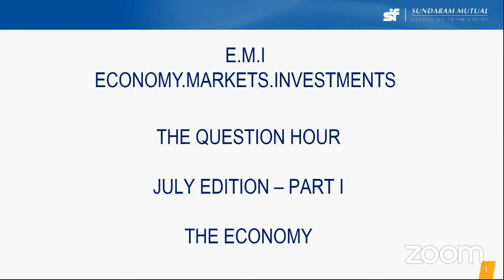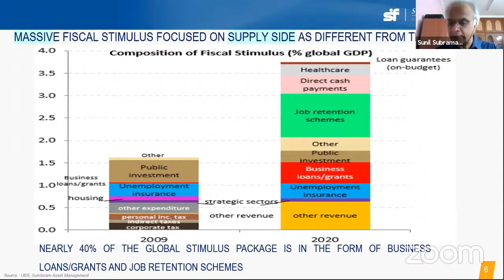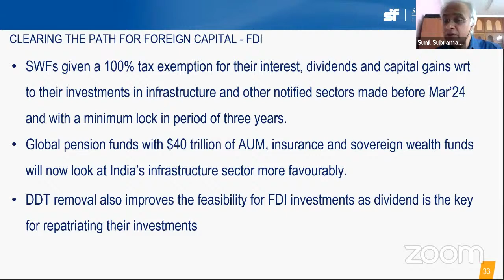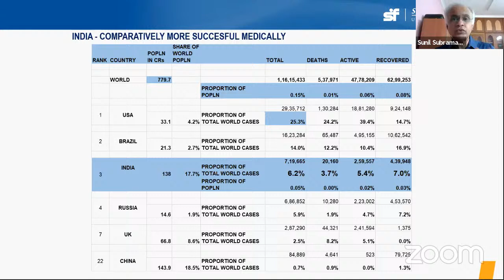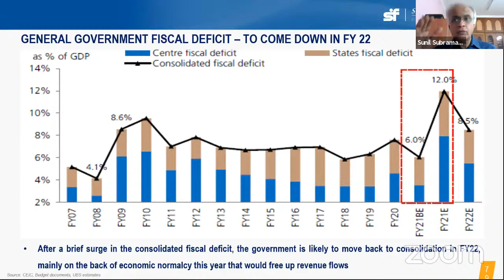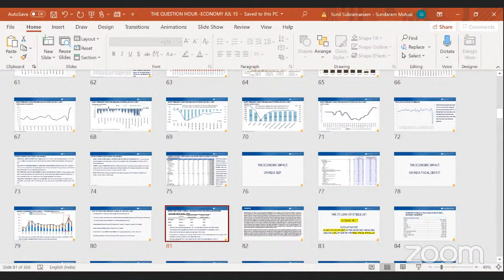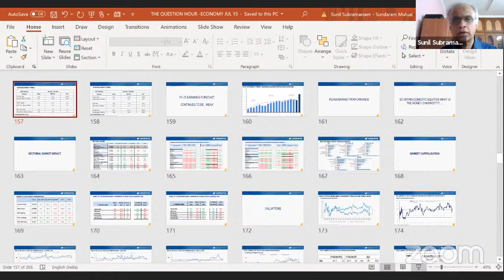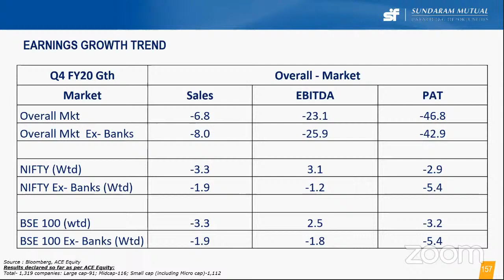The Question Hour - Live Q&A with Mr. Sunil Subramaniam on "E.M.I. Part 1- The Economy Wrap"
Live streaming now!
Submit your question in the comments.